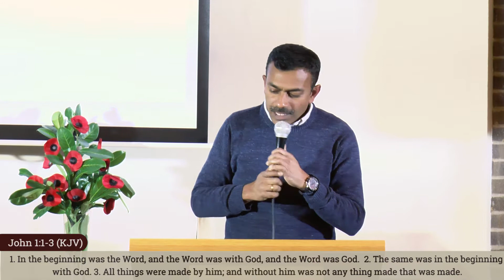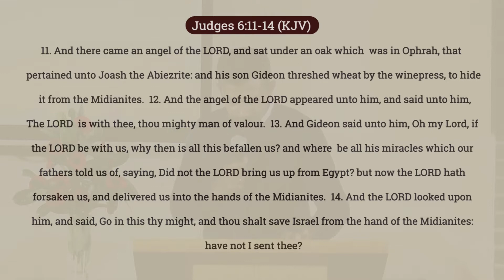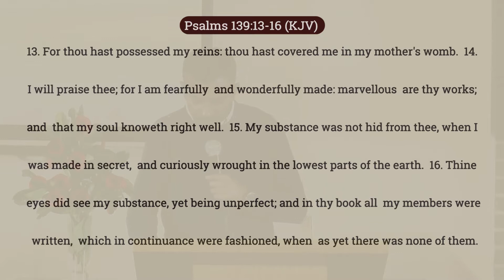Day 15 - Creator of Heaven and earth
Sermon by Br. James
Message: Creator of Heaven and earth
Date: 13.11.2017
Venue: CLG, London

35 Forge Lane
Hanworth
TW13 6UN